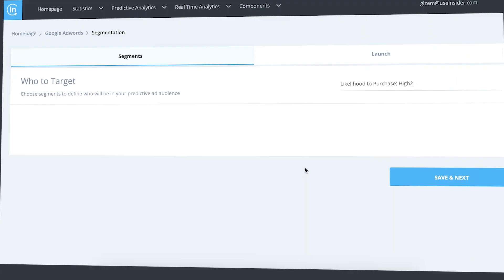Pegasus Success Story | Insider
Pegasus tapped into Insider’s Predictive Ad Audiences (PAA), which relies on machine learning algorithms and AI to create ready-to-use segments based on the future behaviours of visitors. Targeting only those visitors who are more likely to make a purchase in growth channels allowed Pegasus to create tailored experiences that were meant to improve their Return On Ad Spend (ROAS) and conversions.